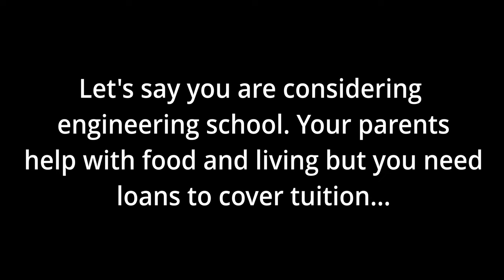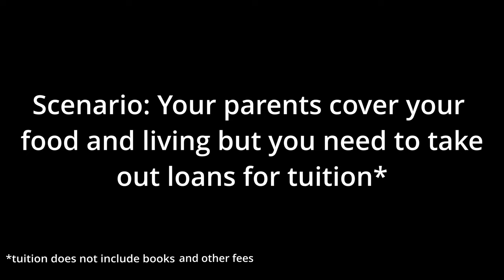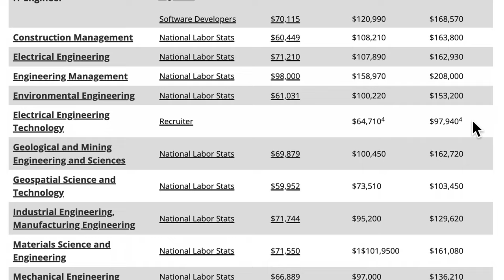Loans per month after engineering school...and how much would you make?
In an ever changing economy, we see jobs quickly moving from the convention to side hustle turned business.  That begs the question: is college still worth going to today?

**The average engineering tuition is derived averaging the 10 most expensive colleges and 10 'most affordable' colleges. Ironically, the 10 most expensive colleges are also the 10 'best colleges' in the U.S.

Timestamps:
00:00 Introduction
01:10 The struggle to pay for college
02:07 The amortization formula
02:43 The periodic interest rate
03:20 Period of payment
03:31 The average school of engineering cost
04:12 Loan repayment per month
04:25 Average engineering salaries
05:18 Average number of graduates
05:53 The 5 things you need college for
08:50 End

References:
1. “Best Engineering Colleges Tuition Comparison.” College Tuition Compare, Accessed 2 Mar. 2023.
2. Samantaray, Sunayana. “Most Affordable Engineering Schools.” Career Karma, 22 Nov. 2022, Accessed 3 Mar. 2023.
3. Michigan Tech. “2019 Engineering Salary Statistics.” Mtu.edu, 2019, Accessed 2 Mar. 2023.
4. National Center for Education Statistics. (2022). Undergraduate Degree Fields. Condition of Education. U.S. Department of Education, Institute of Education Sciences.